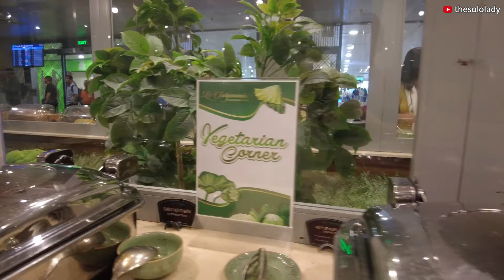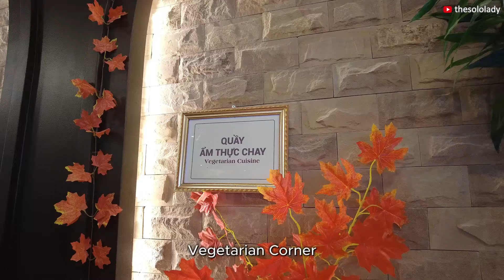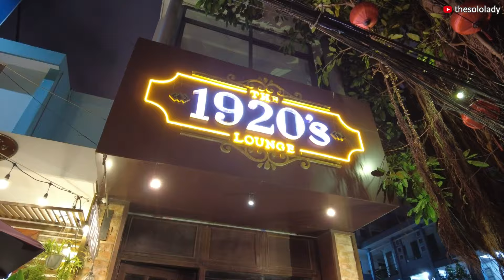[HD] 🇻🇳 Da Nang Solo Travel Vlog (Hue, Hoi An klook tours etc) See description for timestamps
Welcome to my vlog of my 6 full days Da Nang trip which was the first of a few trips I have in mind while I'm on my current career break post-layoff!

I travelled solo and the day tours I took are join-in ones which I booked from Klook - specific links to those trips are at below.

* CHAPTERS *
*Day 1*
Getting to Da Nang
0:00  Intro
0:18  Heading to airport
0:32  Lounge hopping
0:44  Journey to SGN
1:18  Le Saigonnais Lounge
1:36  Journey to DAD

 *Day 2*
2:08  Han Market (Cho Han)
_Half day tour to Marble Mountains + Hoi An_
3:25  Marble Mountains
4:26  Hoi An free & easy

*Day 3*
_Ba Na Hills Day Tour_
6:35  Ba Na Hills day tour
7:26  Lunch
7:59  Ba Na Hills cont'd / Wax Museum
8:34  Exploring Son Tra
          Cho Ha Than, Quan chay Huu Minh
9:26  Love Bridge
9:37  Son Tra night market
11:12  The 1920s Lounge

*Day 4*
12:07  Đà Nẵng Cơm chay 2, Le Duan night market

*Day 5*
_Hue day tour_
12:55   Lap An Lagoon, Hue Historic Citadel
13:37  Thien Mu Pagoda, Mausoleum of Emperor Khai Dinh
14:31  Dragon Bridge Fire & Water Show
14:48  Sky36 at Novotel

*Day 6*
14:59  Nam House Café
15:13  Scenery from Grab Bike
15:30  Lechat Cat Coffee
16:01  An Lac Tam chay & Nia Coffee
16:34  Helios Night Market
17:05  Novotel Casino

 *Day 7*
17:13  My Son Sanctuary day tour
19:20  Lunch & boat ride to Hoi An
19:53  Coconut Basket Boat

*Day 8*
20:25  Going back & Jasmine Lounge at SGN
20:56  Scenery

* DAY TOURS *
I booked my day tours from Klook. Do note these are affliate links.

Day 2: Half day tour to Marble Mountains + Hoi An

* GEAR *
Insta360 X3

klook video review